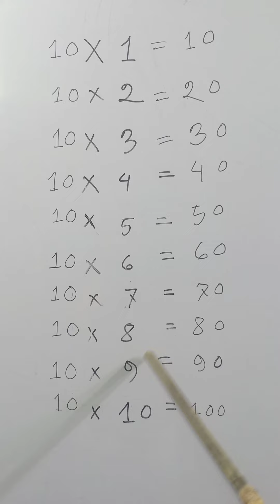English Times Of Tables 10 /ইংরেজিতে নামতা/English Namata